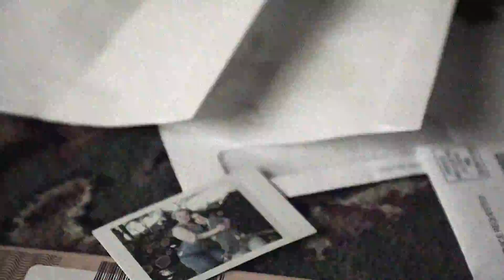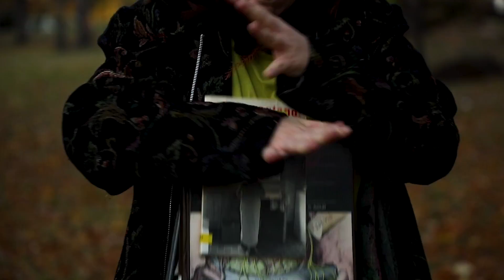UPSETTING - "In November on Normal Street" OFFICIAL VIDEO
“In November on Normal St.” is the last of six singles released by Upsetting in 2020. One of the first songs out of these new releases that the band recorded, the song was written not long after they experienced the loss of their drummer's cat, Donnie, who was hit by a car. This track, as well as another named "Donnie", are both about the experiences felt when losing a loved one. The very melancholy, almost creepy and soft beginning are juxtaposed against heavy crashing choruses to fully divulge the roller coaster of emotions felt when processing death and loss. This single is also the first track to include the band’s newest addition, Drew Kee (guitar), and they’re stoked to premiere how much he has helped improve their sound.

Starring Rachel Wilson as our protagonist and choreographer for the final dance sequence.

Special thanks to our guest stars:

Mickey Wright
Miranda Evans
Kurt Danger
Erin Devany
Garrett Smith
Emma Fabian

Video shot and edited by Erin Devany of All Hallows Productions. (allhallowsproductions.com)